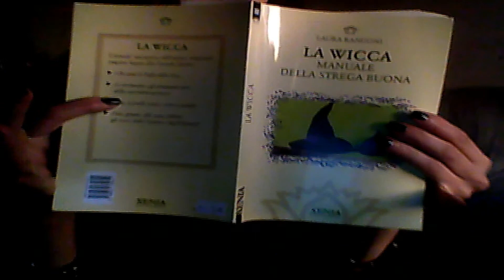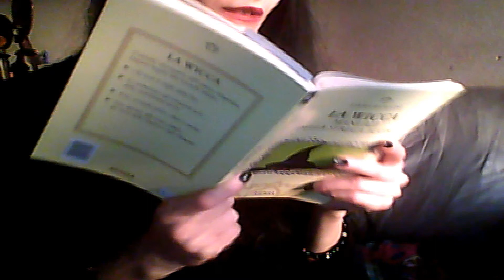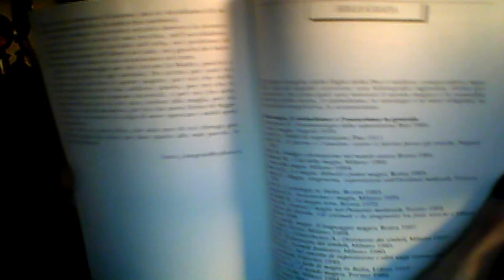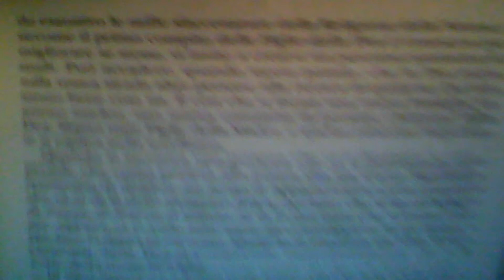Wicca (17) Coltivare l'Autostima e la Sorellanza